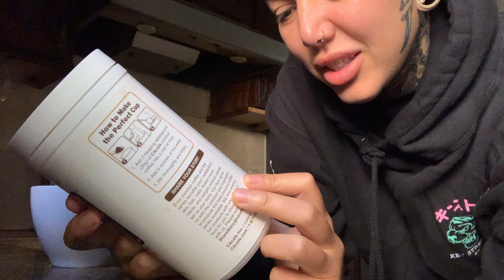Vegan Gyoza, Rice, Naan, Coffee. Flames!